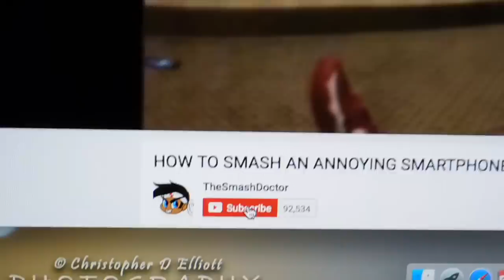The Smash Slinging Slasher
THE SASH-RINGING, FLASH-SINGING, THE FASH-PINGING...